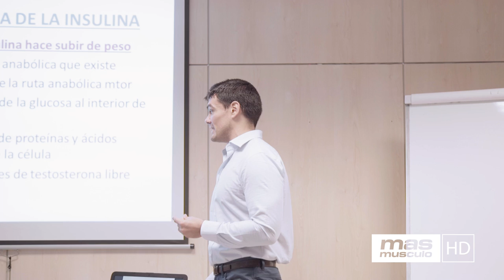LA HORMONA MÁS ANABÓLICA | Seminario Dr. Antonio Hernández Barcelona Parte 7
En esta nueva parte del seminario, el Dr. Antonio Hernández nos explica por qué la insulina es la hormona más anabólica.